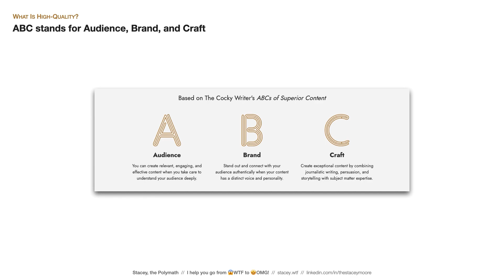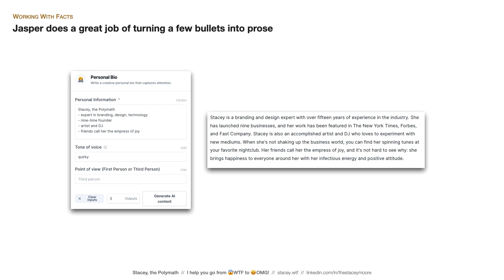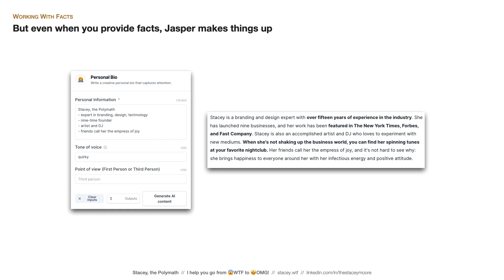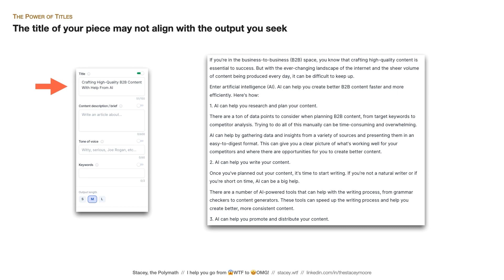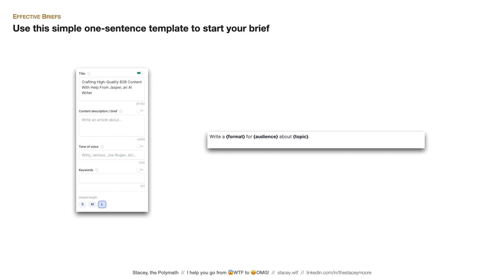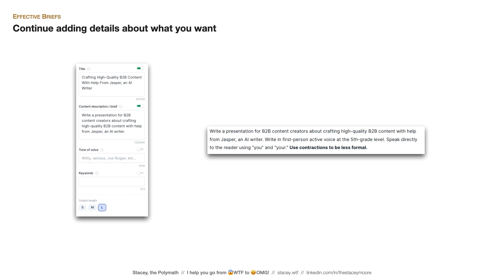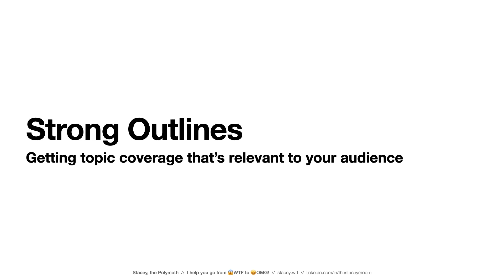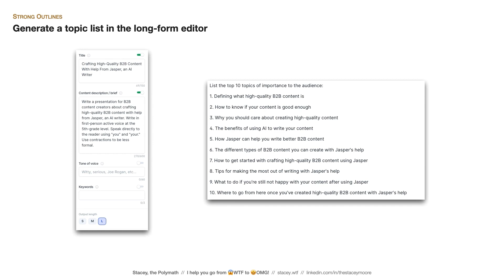Crafting High Quality B2B Content With Help From AI with Stacey Moore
While Jasper and AI landscapes have evolved since then, these insights on early AI business integration remain valuable. We're sharing this to help you adapt and grow your business with current AI tools and strategies. Enjoy!

🤖 Links 🤖

Book Buyer's Brief: Discover What Drives Your Best Customer's Buying Decision in Seconds now available

Get "Create Content with AI: Volume 1" on Amazon for dozens of premium AI prompts, recipes and workflow PLUS get unlock access to the 2-hour AutoScripting Micro-Course

Jasper is the AI copilot built for marketing performance.

Need a break from AI? Play SideHustle: The Party Game for Entrepreneurs